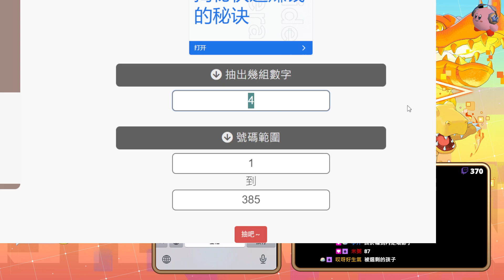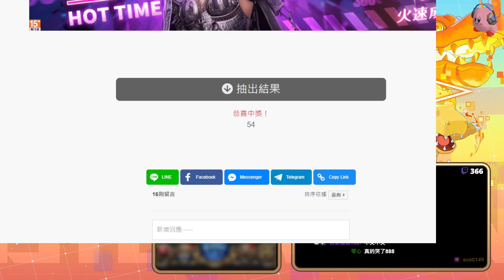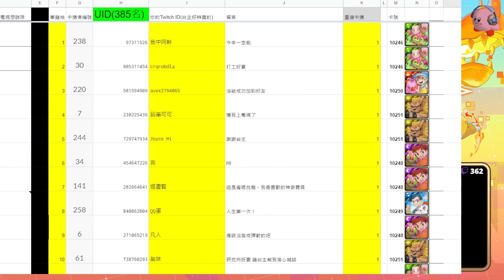『數碼暴龍機』一抽入魂 結尾紀錄。(神魔之塔)